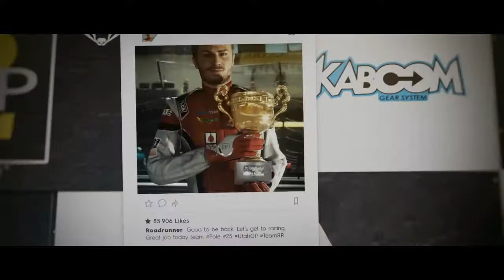The Crew 2 Music Video (Song: The Dukes of Hazzard In the Drivers seat) With Blooper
(Song: The Dukes of Hazzard In the Drivers Seat) With Blooper